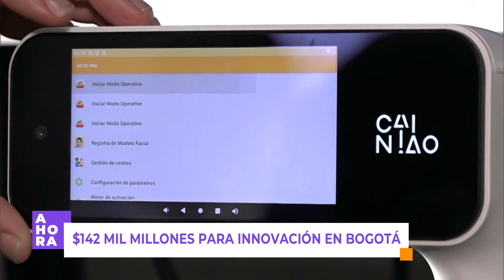142 mil millones para invertir en ciencia y tecnología | Actualidad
Investigación, hipótesis y aplicación: AHORA en Canal Capital le contamos sobre una iniciativa en torno a la inteligencia artificial en la que se pretende invertir más de 140 mil millones de pesos para el desarrollo científico y tecnológico.

¿Qué piensa la IA de Bogotá? Más detalles.